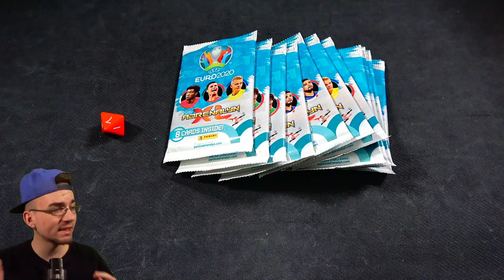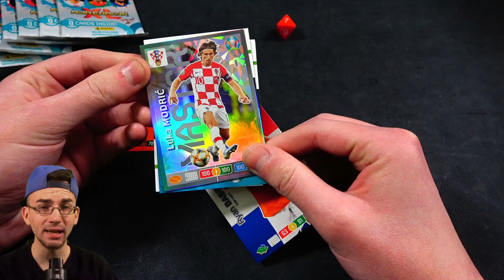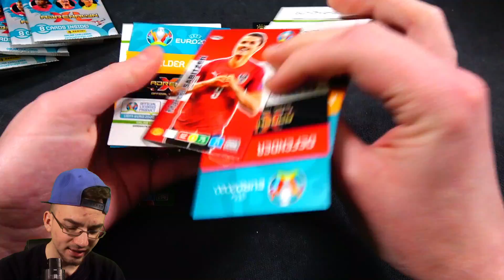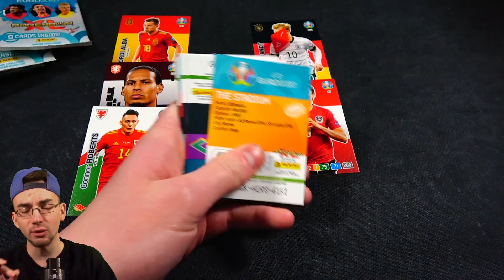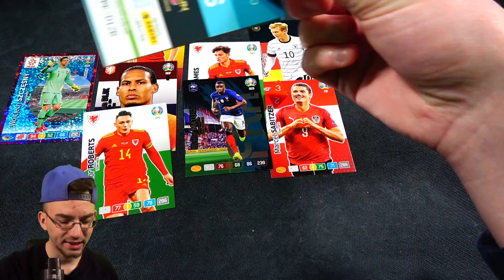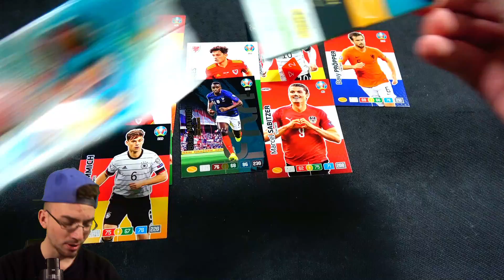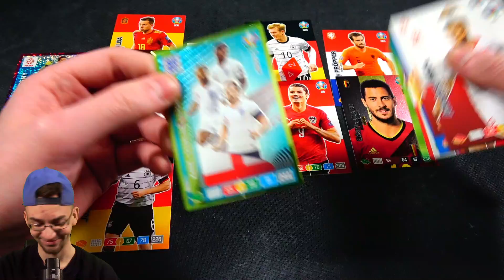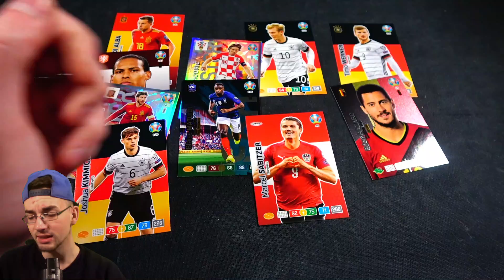2 x TOP MASTER in der EURO 2020 WÜRFEL DRAFT CHALLENGE 😱🔥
► Würfel Draft Challenge Panini EURO 2020 Adrenalyn XL Trading Cards PacksUnited Unboxing Opening Deutsch German ✘Würfel Draft ✘FIFA Mobile

euer PacksUnited